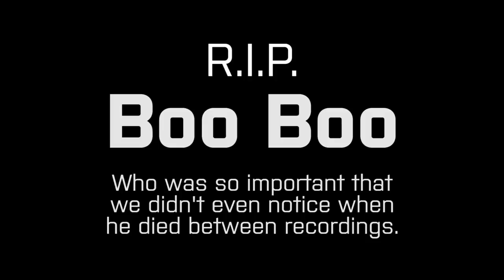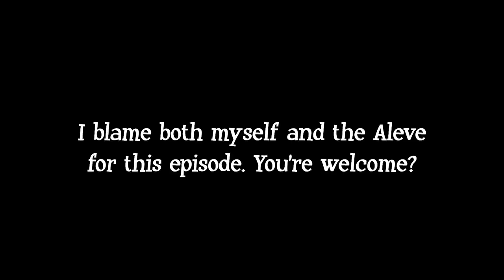Conan Exiles - GARGOYLE GANG?!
Conan Exiles: Thick and Dora return for another round with the sewer snake, while Neebs, Appsro, and Simon trek further north in search of ice.

"ChaCha" by Jimmy Fontanez/Media Right Productions

"Hitchcockian" by Sir Cubworth

"Sea Ritual" by Sir Cubworth

"Salute To A New Beginning" by The United States Army Herald Trumpets

"Run" by Ethan Meixsell

"Cypher" by Wayne Jones